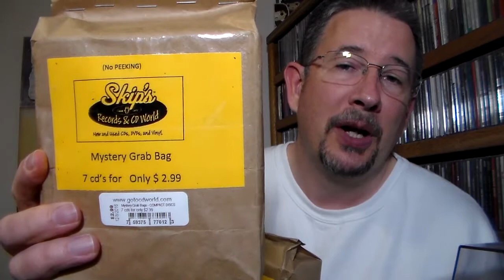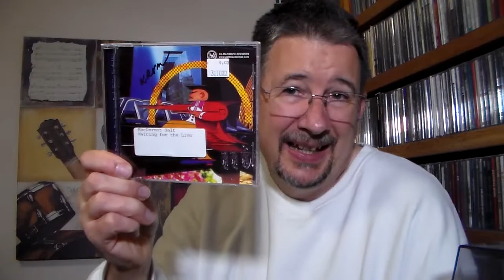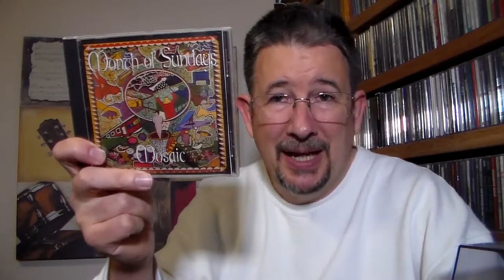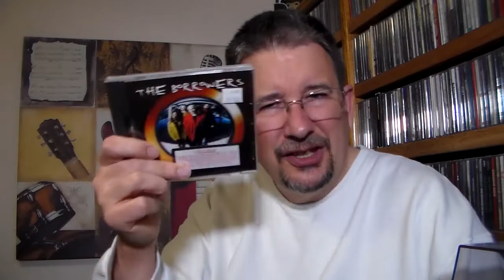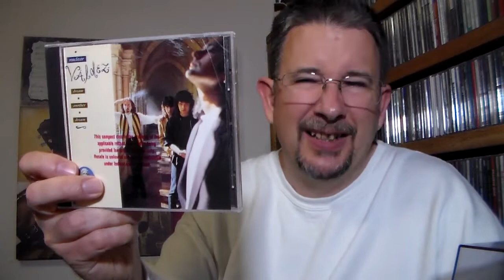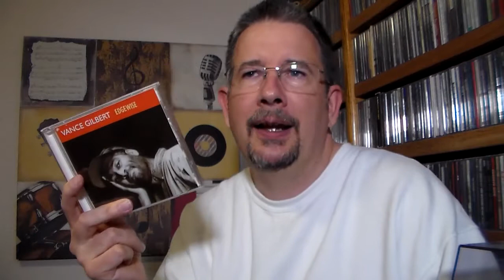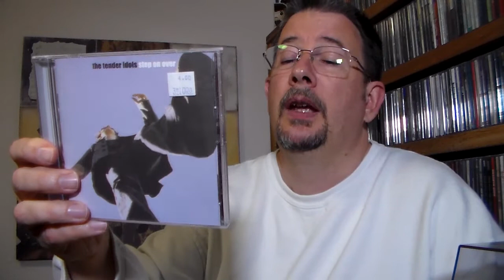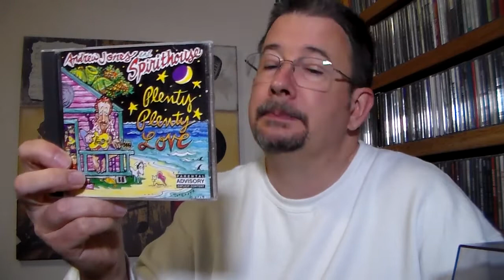Bargain Bag: April 2019 - THP 2.16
What obscure gem did I find in the local store's bargain bin recently?  Find out in my review, sandwiched snugly in between the opening of my latest two mystery CD grab bags!